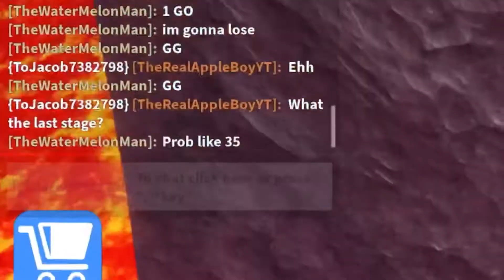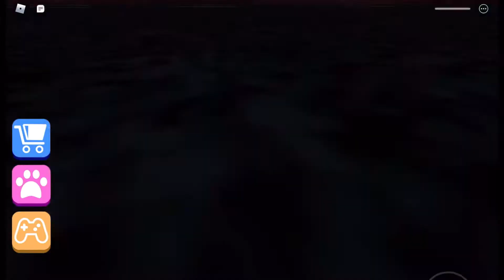The Rematch ft.TheWaterMelonMan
Are you in or out?

Like and sub I worked  hard for this c: